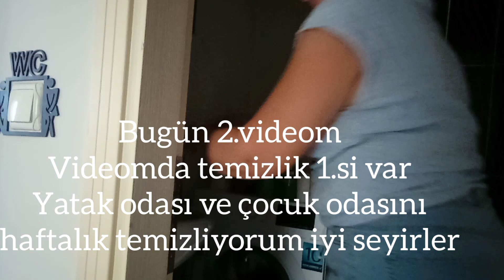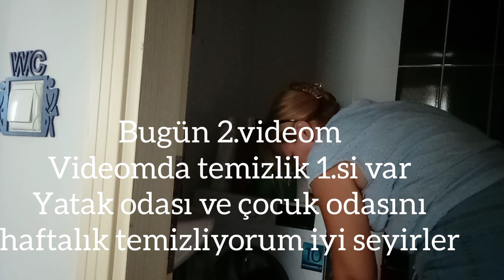Aydem 324#Temizlik motivasyon#Temizlik 1.Yatak odası ve çocuk odası temizlik Abone ol#